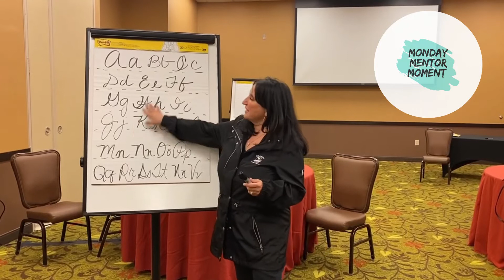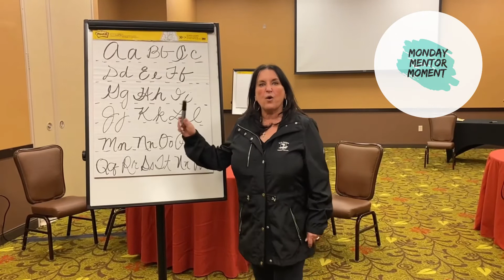NOT A THING OF THE PAST! ✏️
MONDAY MENTOR MOMENT!

Question: do you know cursive writing?
It’s not a thing of the past and while it may not be being taught in schools these days; it’s something we all should know✏️
Take it from some millennials I was with last week that wanted to learn, so Stacey on my team taught them!

The next time you sign your name, do it in cursive 😉